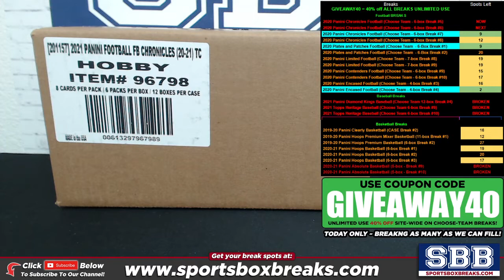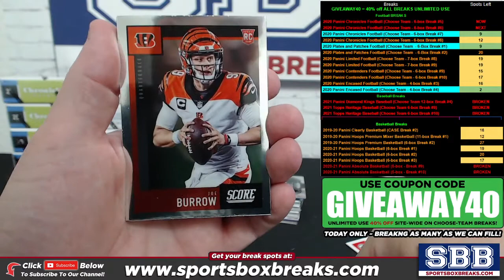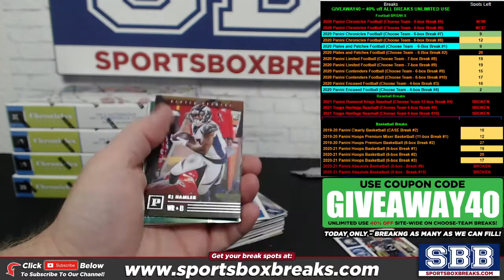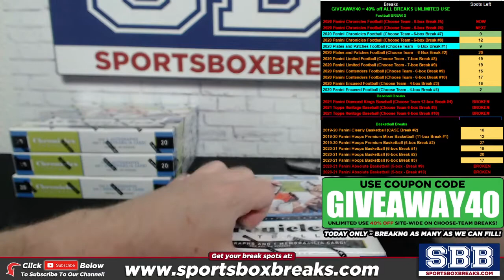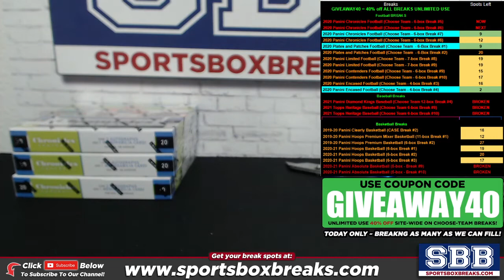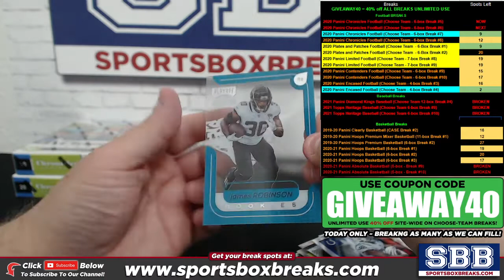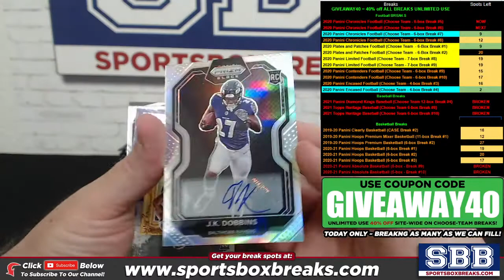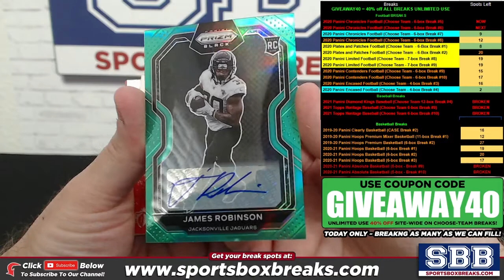2020 Panini Chronicles Football (Choose Team - 6-box Break #5)